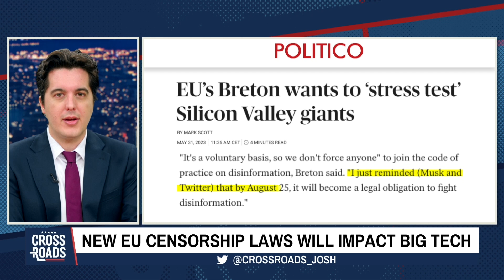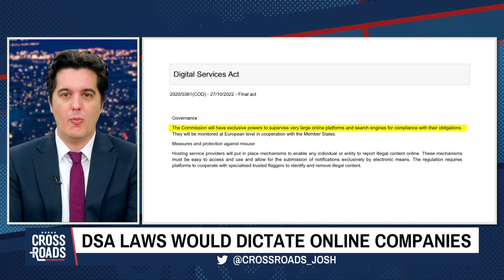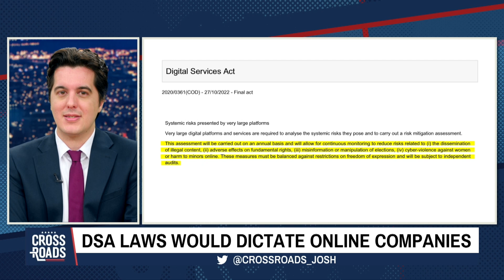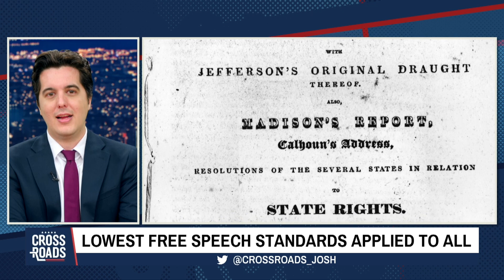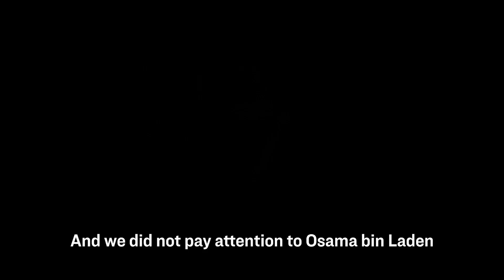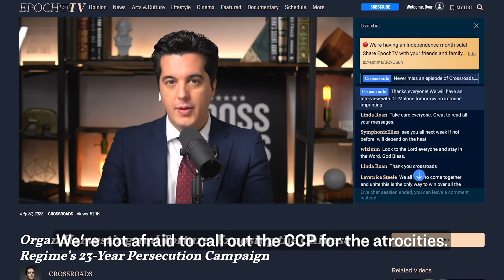Twitter Bows to EU Censorship as New Global Info Controls Roll Out | Crossroads Tonight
After a long bout with Europe’s information police, Twitter CEO Elon Musk has confirmed that Twitter will bow to new laws on censorship currently being rolled out under the European Union.

The news comes from an interview Musk gave on French TV. During a back and forth with the interviewer, Musk defended the rights of Twitter users to speak relatively freely. He initially explained why he refuses to censor content on Twitter. Then Musk explained the condition where he would allow censorship on the platform. This would be if there were laws that forced the removal of content. He said, “If a law is enacted, because the law in a democracy represents the will of the people, if the law represents the will of the people, we must respect it.”

Twitter Bows to EU Censorship as New Global Info Controls Roll Out